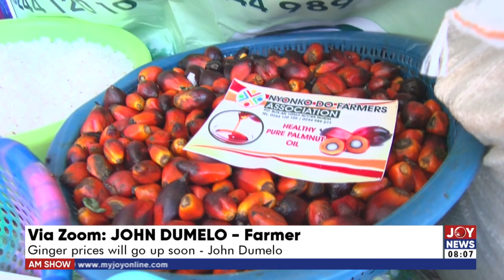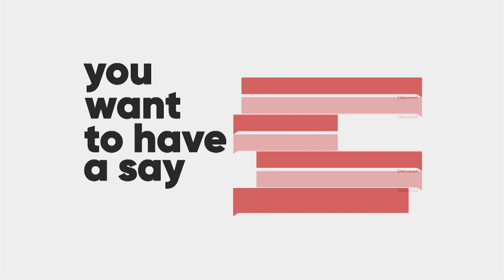Food Security: Rising cost of fertilizer and fuel affecting prices in Ghana - AM Talk (23-3-22)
Rising cost of fertilizer and fuel affecting prices in Ghana - AM Talk on Joy News (23-3-22)